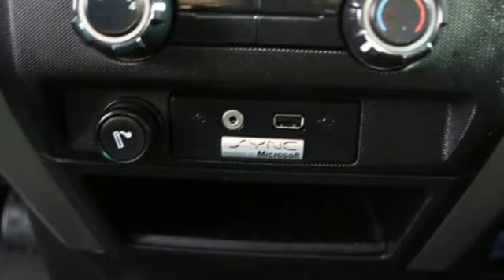2012 Ford F-150 Mesa Phoenix, AZ #18371 - SOLD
Year: 2012
Make: Ford
Model: F-150
Trim: XLT
Engine: 8 Cyl. 5.0L
Transmission: Automatic
Color: White
Interior: Steel Gray
Mileage: 99828
Stock #: 18371
VIN: 1FTFW1EF6CFC25634
Recent Arrival! 1 owner 2012 Oxford White Ford F-150 XLT 4D SuperCrew with Alumnium Wheels, 3.55 Axle Ratio, ABS brakes, Air Conditioning, AM/FM Stereo/Clock/Single CD, Electronic Stability Control, Front reading lights, GVWR: 7,350 lbs Payload Package, Power door mirrors, Power steering, Power windows, Rear reading lights, Security system, Speed control, Tilt steering wheel.Awards:* 2012 KBB.com Brand Image AwardsSPECIAL LOW RATE FINANCING AS LOW AS 2.99% APR on select certified vehicles with NO PAYMENTS for 90 days with terms up to 84 months available- THIS WEEKEND ONLY oac!! FIRST TIME BUYER? We have special first time buyer financing as low as 4.95% APR oac and terms up to 72 months!Arizona Car Sales gives you the same used cars, trucks and SUVs you find at a new car dealer, but with less overhead and hassle. You want a like new car without paying through the roof, so Arizona Car Sales features newer models, lower miles, and one LOW price with no haggling or pricing tricks!The price you see is the price you pay at Arizona Car Sales. We have an A+ Rating with the Better Business Bureau & 100% feedback on eBay Motors!! Arizona Car Sales- 1648 E Main Street in Mesa, just minutes from the 202 and 60!Reviews:* Powerful and fuel-efficient engine lineup; inviting and functional cabin; distinctive special-edition models; innovative electronics features. Source: Edmunds* Built Ford Tough isn't just an advertising slogan, it's the reason the Ford F-150 is the best-selling truck in the country. An impressive range of models and options permits the F-150 to be everything from a simple work truck to a super-plush family hauling machine. Source: KBB.com

Address:
1648 East Main Street